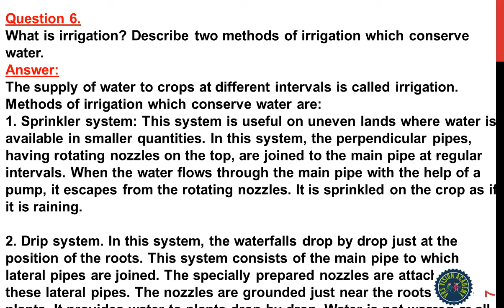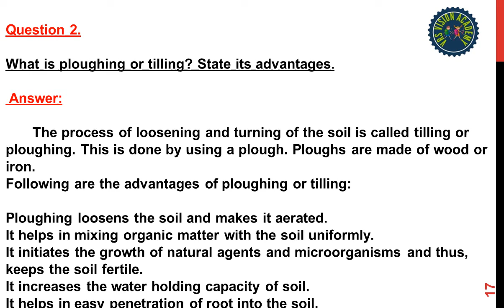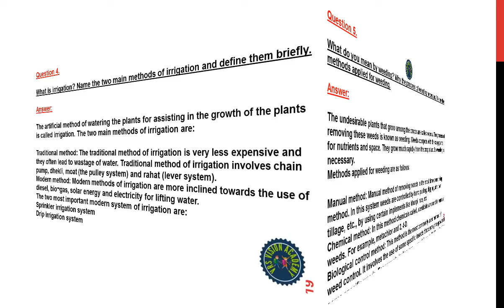Class 8 Science Chapter 1 Crop Production and Management /QUESTION SAND ANSWERES